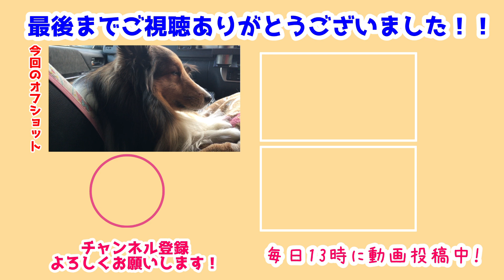【シェルティ】今年最後の病院に行ってきた【2020年ラスト】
年内最後の定期健診に行ってきました🐾
瑞ちゃんは先生にたくさん撫でてもらった後看護師さんに抱っこされ
ニコニコしながらお手入れに行きました🥰

長門さんはまだまだ病院に慣れてないみたいです🤣
触診中ずっとしょんぼりして終わった後たくさん撫でてもらって…
少しだけにっこりしてました😊
翔ちゃんはいつも通りいい子でしたが体重の減りが大きいので
これからたくさん食べないとだめです💪

前作→【シェルティ】おばあちゃんに会いに行った!【翔鶴と一緒】